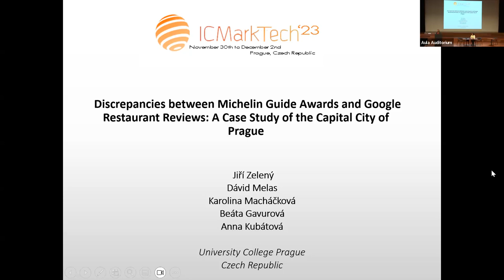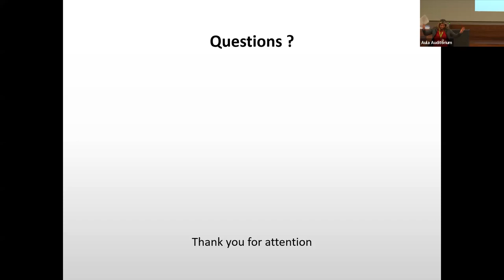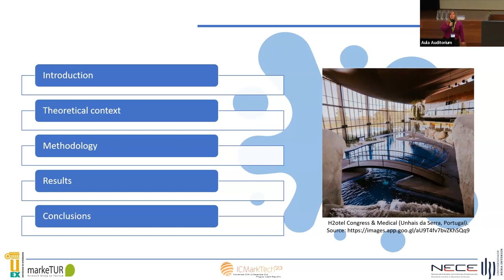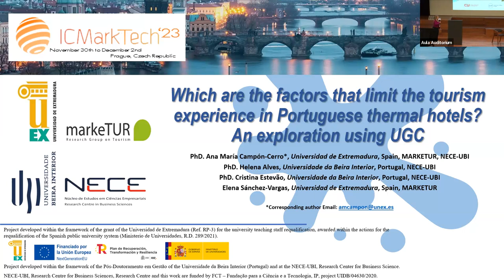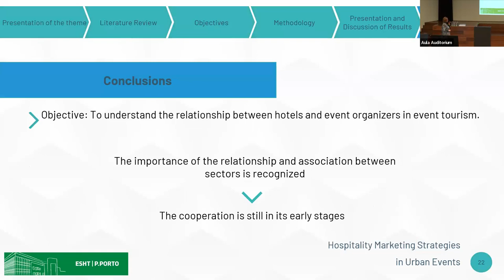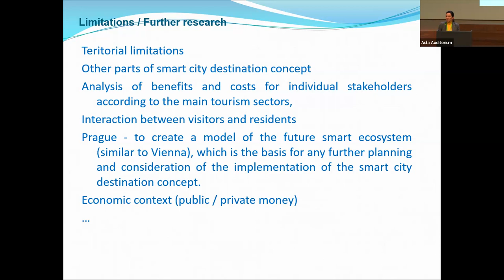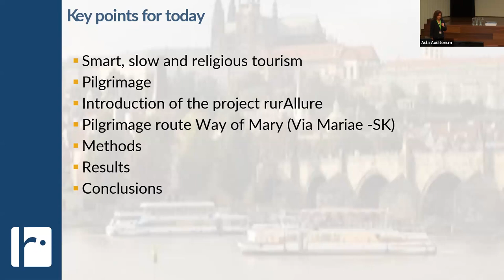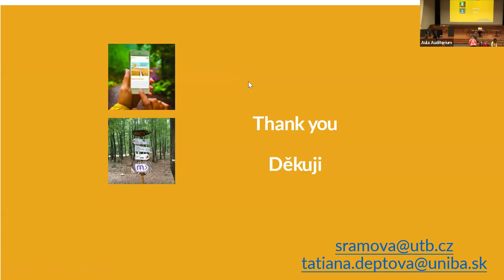ICMarkTech 2023 - Session 7 (Aula Auditorium - Room 1)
Chair: Mariia Rizun

105 - Discrepancies between Michelin Guide Awards and Google Restaurant Reviews: A Case Study of the Capital City of Prague (Jiří Zelený, Dávid Melas, Karolina Macháčková, Beáta Gavurová, Anna Kubátová)
145 - e-Tourist in a Historical City (Bianca Tescasiu, Alina-Ioana Szasz)
110 - Which are the factors that limit the tourism experience in Portuguese thermal hotels? An exploration using UGC (Ana María Campón-Cerro, Helena Alves, Cristina Estevão, Elena SánchezVargas)
141 - Hospitality Marketing Strategies in Urban Events (Dália Liberato, Elga Costa, Isabel Barradas, Pedro Liberato, Joaquim Ribeiro)
142 - Comparison of SMART tourism models of selected European city destinations (Monika Ploch Palatková, Jindřich Ploch)
36 - Investigating the Factors Driving Consumers’ Intention to Use Mobile Banking Applications: An integrated Acceptance Model (Karolina Olma, Paulina Rutecka, Artur Strzelecki)
130 - Building a smart system of pilgrimage tourism through a mobile application for Mary's Way in Slovakia (Blandina Sramova, Tatiana Deptova)